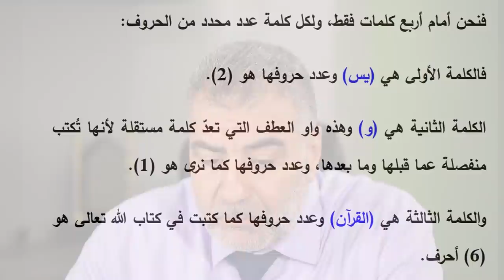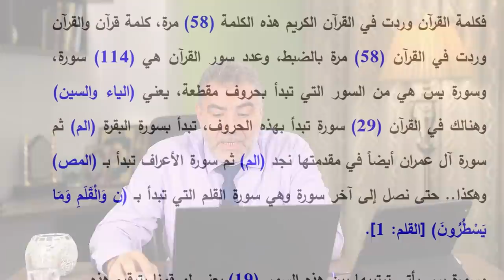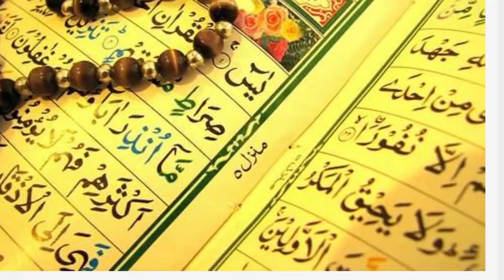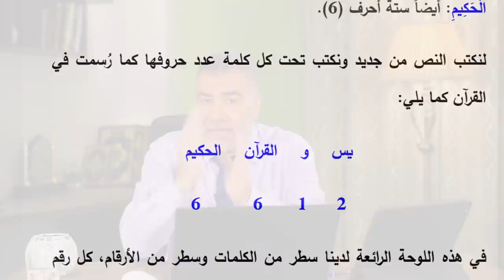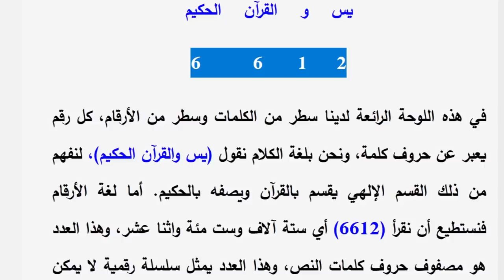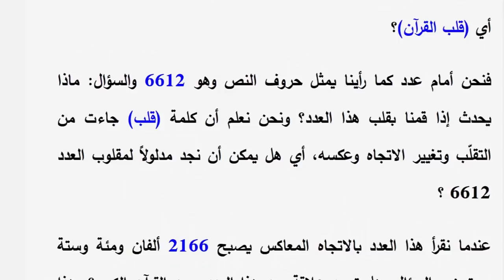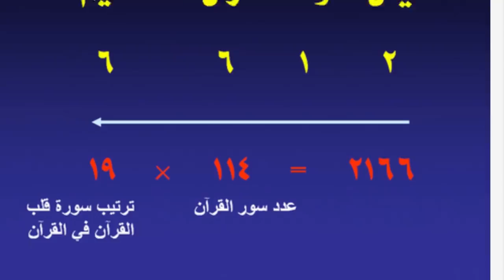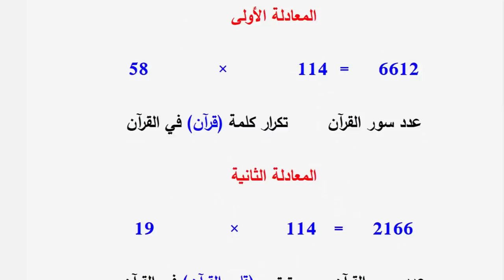معجزة قلب القرآن يس والقرآن الحكيم | عبدالدائم الكحيل